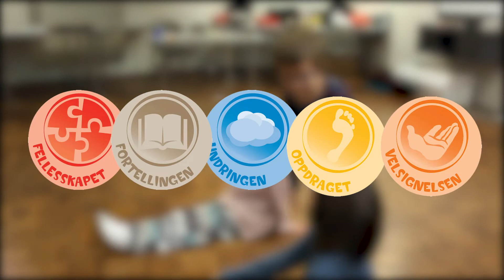SPRELL LEVENDE våren 2019 tema 3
Inspirasjonsfilm tema 03: Såmannen.